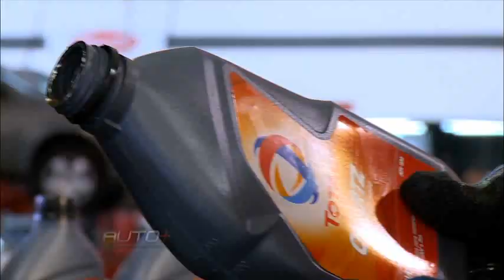Óleo parado no motor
Em carros que saem pouco da garagem, deve-se ficar muito atento à manutenção do óleo no motor